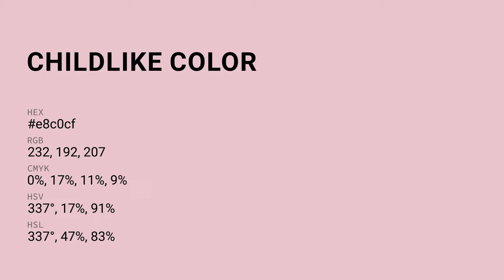Childlike color e8c0cf hex color - Red color - Cool color e8c0cf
What color is Childlike ? e8c0cf hex color - Red color - Cool color e8c0cf

Hex e8c0cf Color Code is also known as Childlike color.

Hex e8c0cf Color code in RGB color code model is created after adding 90.98% red color, 75.29% green color and 81.18% blue color.
Hex e8c0cf Color code in CMYK color (process color) code model is generated after subtraction of 0% cyan, 17% magenta, 10% yellow and 9% black.